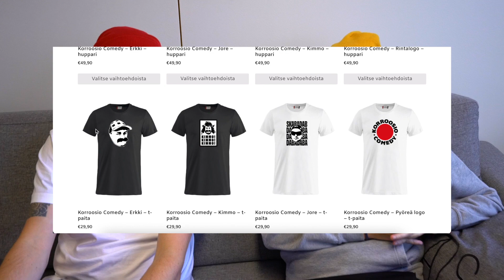Meillä on uus fanituotekauppa | Korroosio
ARVONTA PÄÄTTYNYT!

Arvonnan säännöt: Arvotaan 100€ arvoinen lahjakortti Hikipannan verkkokauppaan. Arvonta päättyy sunnuntaina 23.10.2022 klo 18.00. Osallistut arvontaan kommentoimalla videoon. Tilaa myös kanava 😊 Youtube ei ole millään tavalla osallinen arvontaan.

💥TILAA MEIDÄN KANAVA!💥

📻 MITÄ SÄ JUST SANOIT? -podcast YLE AREENASSA